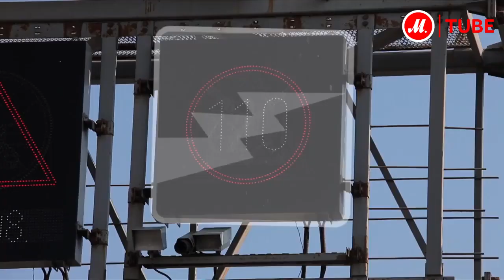Автомобильные радары Street Storm STR-6000GPS и STR-9000EX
Радар-детектор нового поколения на базе высокопроизводительного процессора ST MicroElectronics. Обновляемая через USB база координат стационарных измерителей скорости.